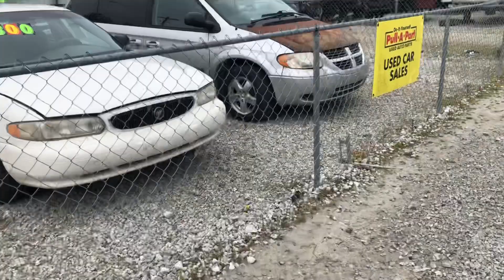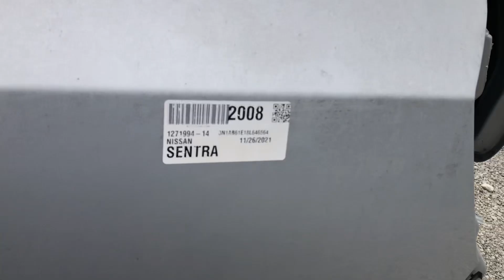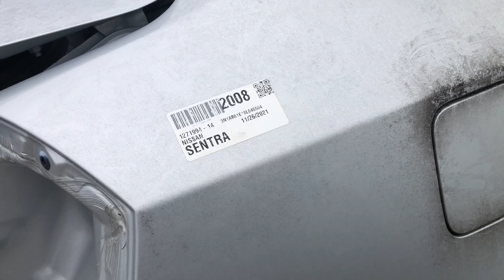Buscando Partes en el yonke￼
Está Como otras veces me encuentro en el yonke de Louisville Kentucky￼